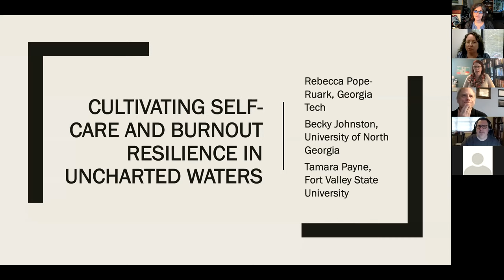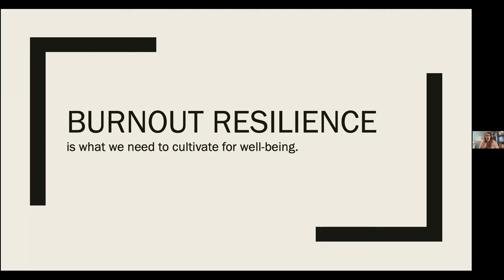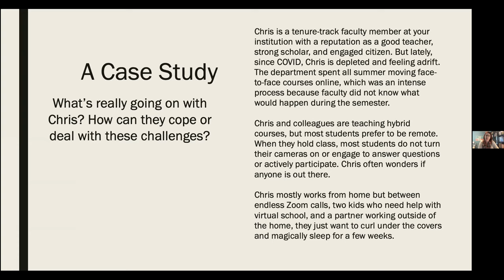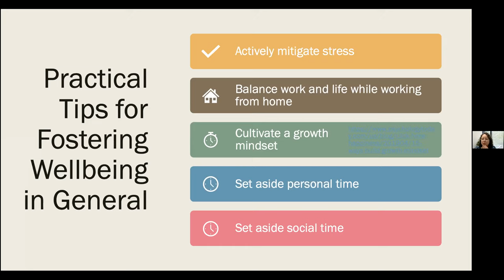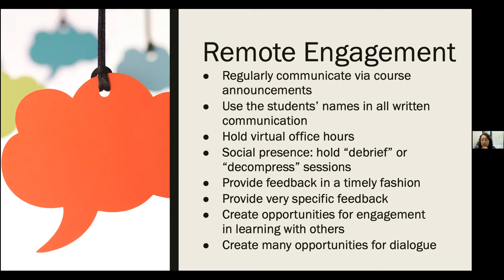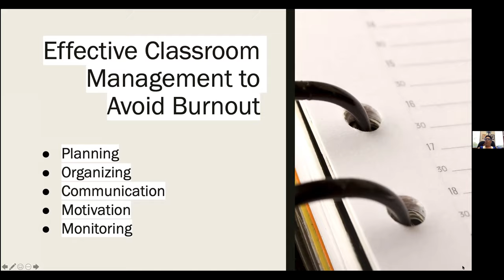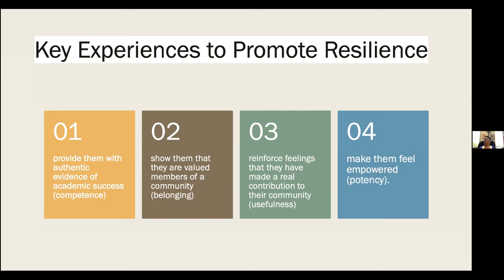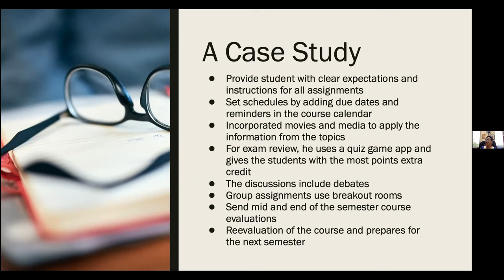Cultivating Self-Care and Burnout Resilience in Uncharted Waters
October 15, 2020 11 AM – 12 PM

This session will explore what burnout is, how our current circumstances can exacerbate a sense of overload, and how burnout syndrome may impact students and their learning. Participants will leave with suggestions regarding how to cultivate self-care and wellness in all domains of life, and how to embed these techniques as a pedagogical practice in the learning paradigm. Finally, participants will learn how to foster resilience to keep the boat afloat amidst these uncharted waters.

Facilitators:
Becky Johnston, University of North Georgia
Tamara Payne, Fort Valley State University
Rebecca Pope-Ruark, Georgia Tech